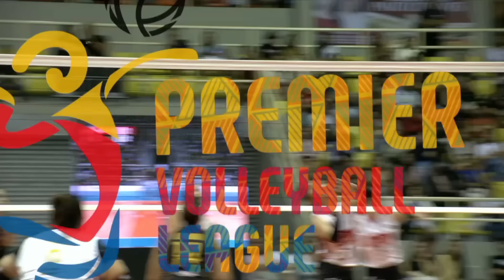PLDT vs. CIGNAL - Full Match | Preliminaries | 2024 PVL All-Filipino Conference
6:00 PM | April 20, 2024